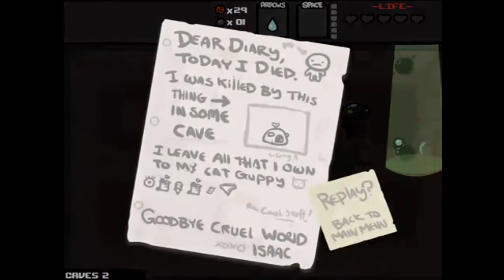Scumegg plays the Binding of Isaac - Highlights - Part 2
Well... seeing as how Joe won't be playing DRV3 for about a month, I needed to work another project.